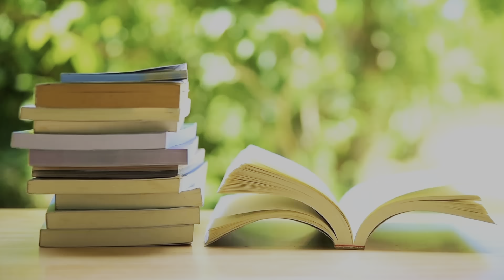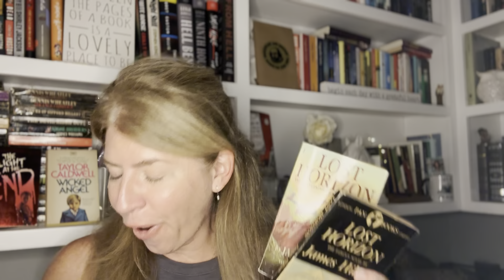The Value in Reading - BookTube Real Talk Ep. 5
In this video, join me in a "BookTube Real Talk" in agreement to a video posted by  ​⁠​⁠​⁠@bigaldoesbooktube1097 about The Value of Reading!

Be sure to check his video out here and give him a follow!

Let's start a conversation about value.

BOOKS - Science Fiction, Horror, Paranormal, Contemporary, and Classics